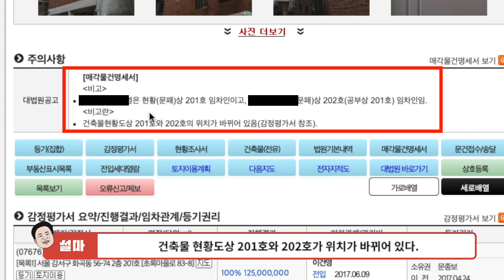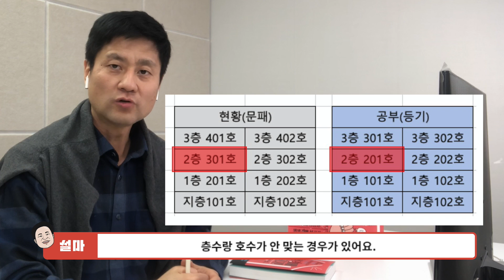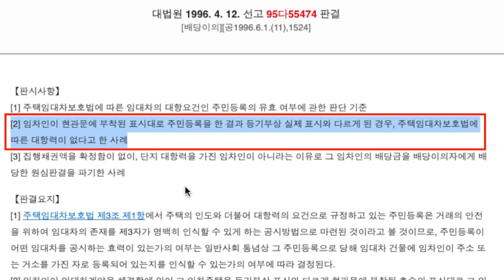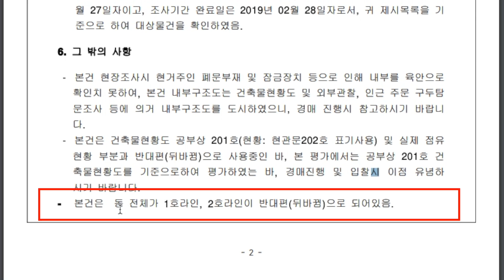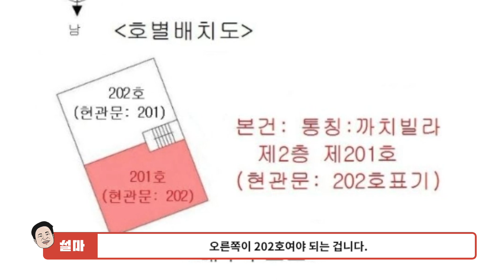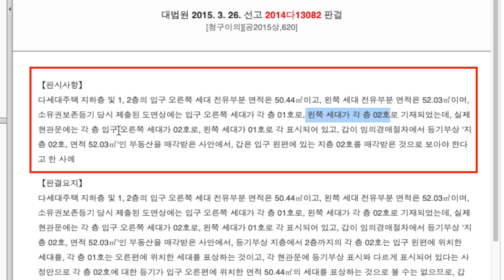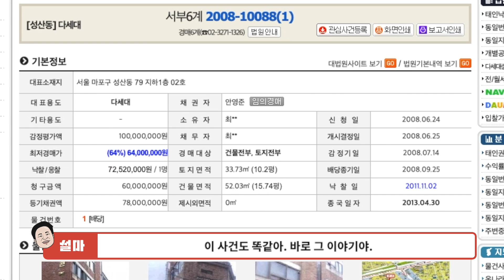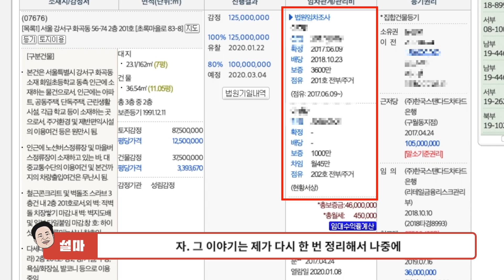'경매 실전' 당신은 낙찰 받은 옆 집을 명도해야 할지도 모릅니다 ㅣ 공부상 현황 상이에 대하여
경매물건 검색하다보면 '공부상 현황 상이'라는 말을 본 적이 있으시죠?
자칫 잘못하다간 명도 난이도 별 5개 ★★★★★   짜리 물건일 수도 있어요!
설마님이 쉽게 알려주는 '공부상 현황 상이'의 뜻과 해결방법! 알아봅시다

쉽게 알려주는 부동산 경매 강의. HOME336 대표 설마쌤을 영상으로 만나봅시다

✔️ 카카오톡 친구추가    @home336